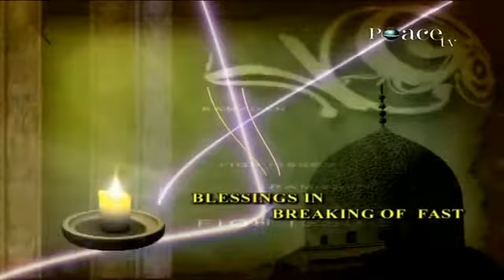FIQH ABOUT IFTAR ON RAMADAN BY ASIM AL HAKIM